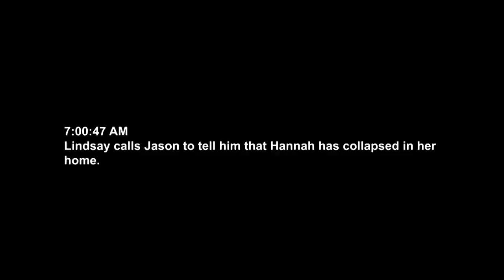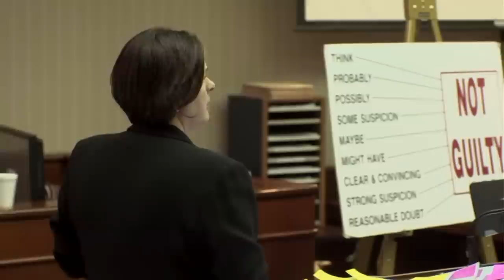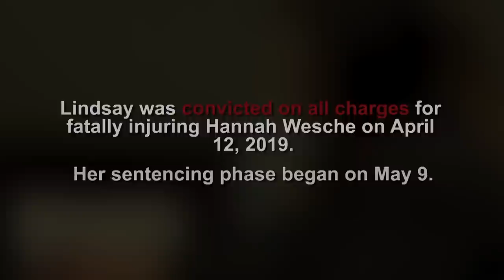Babysitter On Trial For Death of 3-Year-Old Girl | Trial Files | Full Episode — S1E4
In March 2018, first responders investigated a call about an unresponsive child under the care of her babysitter in Butler County, Ohio. Police discovered three-year-old, Hannah Wesche, struggling to breathe as she faced injuries that later took her life in the hospital. Her babysitter, Lindsay Partin, admitted to hitting the girl but later recanted her confession at trial, pointing the finger at the toddler’s father, Jason Wesche. Find out how the case unfolded on this episode of “Trial Files.”